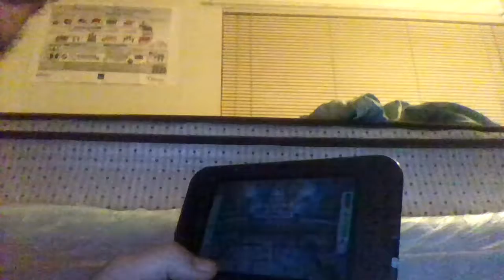Mario Party Island Tour Vs Dry Bowser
Battling Dry Bowser in Mario Party Island Tour